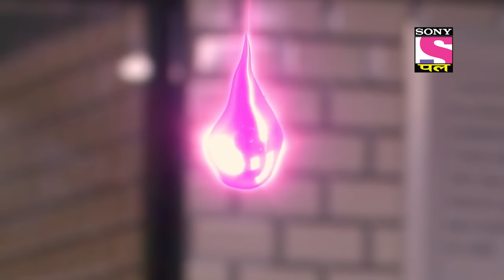Baalveer Returns | Full Episode | Episode 198 | 11th April, 2021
Episode 198 :Baalveer Is Safe
Baalveer sees that Vivaan's life is in danger. He runs and save him; however, it puts his life in risk. As the chandelier breaks, he is quick enough to move at the right time. Ray sees this and is disappointed.